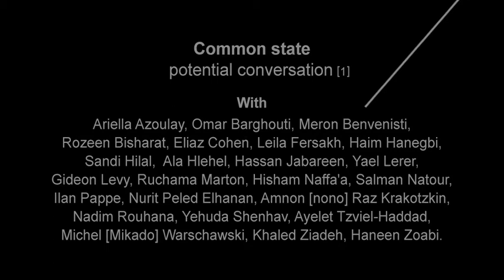Common State potential conversation [1] by Eyal Sivan Trailer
In his new film Eyal Sivan discusses with prominent Palestinian and Israeli scholars activists and thinkers working on the idea of a common State.
The film stages a virtual conversation between Arab-Palestinians and Jewish-Israelis, all "children of the country" -- politicians and settlers, lawyers and artists, old and young, Sephardic and Ashkenazi Israeli Jews, Palestinian Arabs in Israel and the occupied territories and in the diaspora.

The deadlock in the Peace Process in Palestine/Israel and the deterioration of the situation since Oslo have provoked the revival/resurgence of an intellectual debate about the question of a 'one state solution' in Palestine. This in turn has fostered a tremendous academic, literary and artistic work dynamic drawing up the report of an already existing "common state" paradigm.
A common State in the sense of two national communities intermingling on a same land; one forming the majority, the other a minority; their respective citizenship is defined at best with vagueness, at worst with inequality.